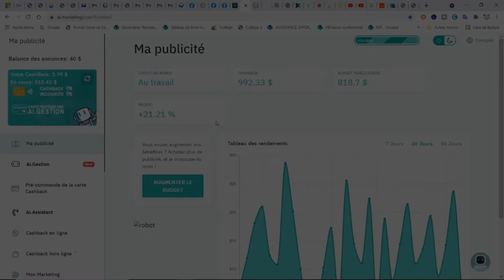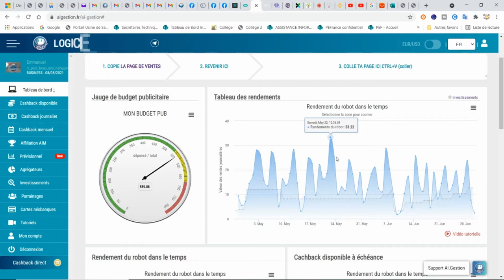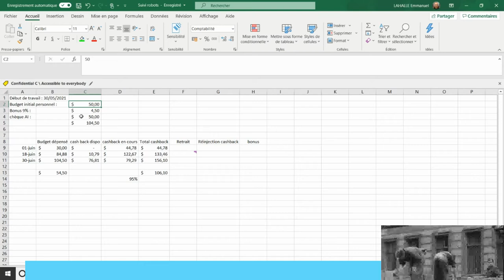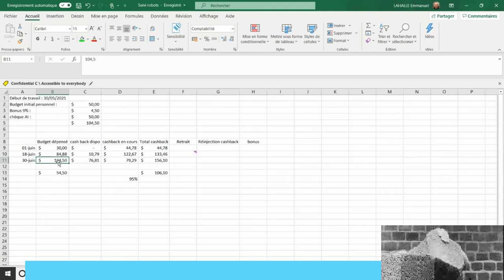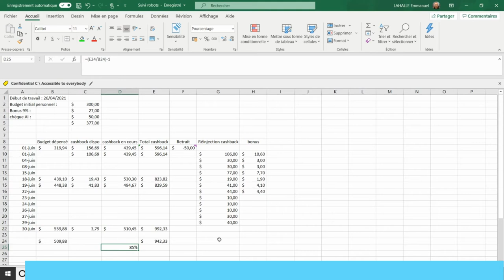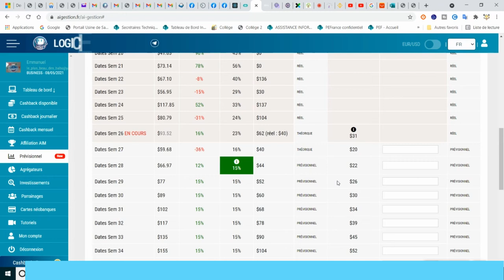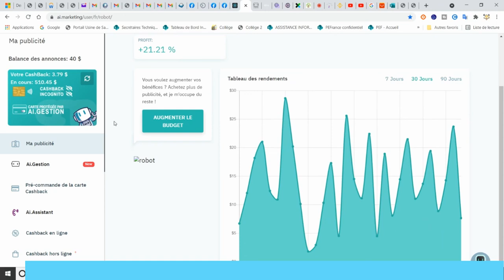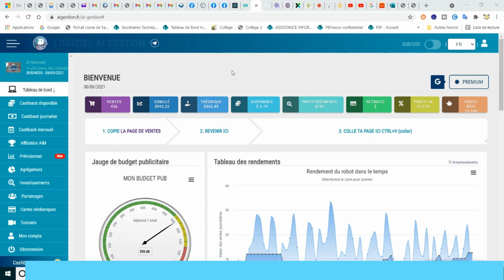AI MARKETING : résultats sur mes robots en pension avec différents budgets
Dans cette vidéo, je te montre l'évolution de plusieurs robots avec et sans le coupon de 50$ et avec des budgets différents

le code du chèque cadeau de 50$ : MOSH-YFAL-BABR-7307